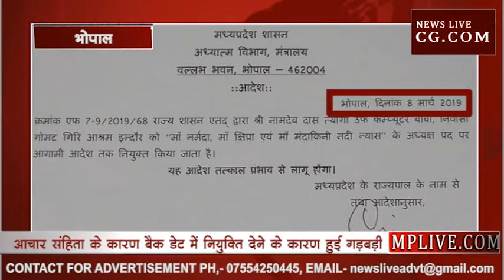बैक डेट में नियुक्ति का कमाल, कंप्यूटर बाबा को नदी आयोग का अध्यक्ष बने हो गया एक साल?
मध्यप्रदेश की कमलनाथ सरकार ने कंप्यूटर बाबा को एक साल पहले ही 8 मार्च 2018 में नदी न्यास के अध्यक्ष पद पर नियुक्त कर दिया था। सोशल मीडिया पर रविवार को दोपहर 2 बजे जारी हुए नियुक्ति आदेश में 8 मार्च 2018 की तारीख डली हुई है। इस गड़बड़ी को लेकर भाजपा ने कांग्रेस की सरकार पर तंज कसना शुरू कर दिया है कि क्या प्रदेश में साल भर पहले भी कमलनाथ सरकार थी? लोगों का कहना है कि आचार संहिता लगने से पहले जल्दबाजी में कंप्यूटर बाबा को उपकृत करने के लिए बैक डेट में लेटर जारी कर दिया गया। वहीं कुछ लोगों का कहना है कि किसी ने तारीख को लेकर शरारत की है और असली नियुक्ति पत्र में 2019 की तारीख ही डली है। लेकिन जानकारी के मुताबिक पहले 2018 की तारीख से लेटर जारी हो गया था बाद में ध्यान जाने पर आनन-फानन में तारीख ठीक करके लेटर जारी किया गया।